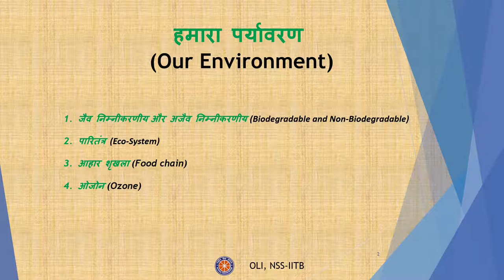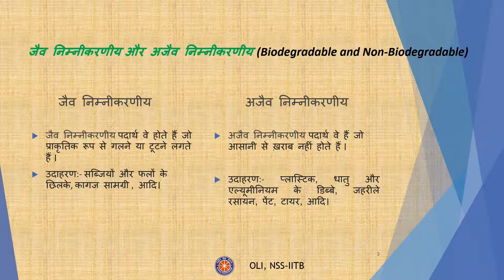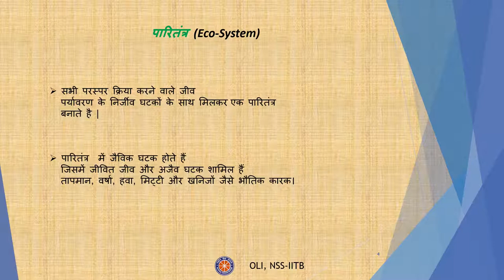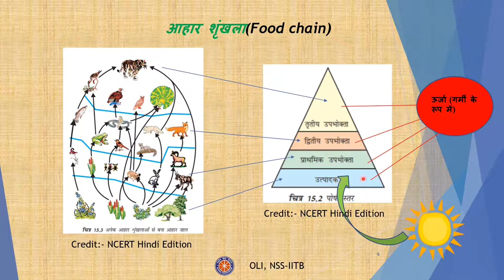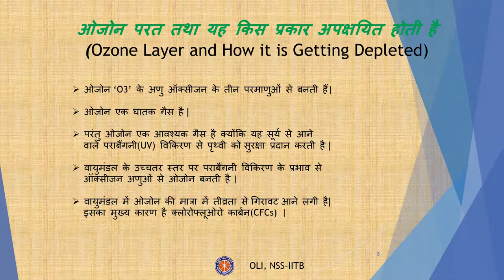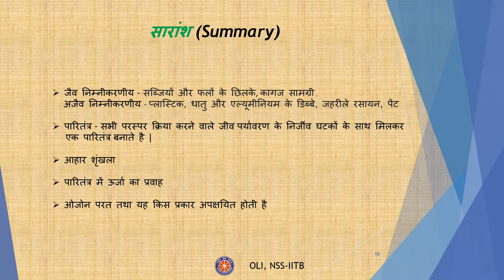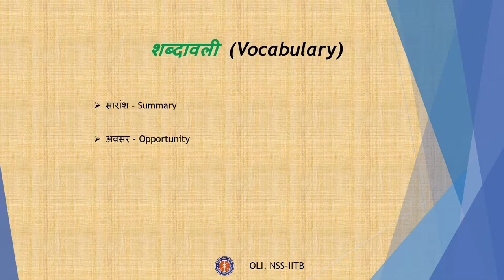Our environment | हमारा पर्यावरण | Class-10 Hindi Medium | Science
This video explains several concepts related to environment like the difference between biodegradable and non - biodegradable items, the concept of ecosystem, food chain, flow of energy in the ecosystem, ozone layer and how it is getting depleted etc.
Taught by: Rohan Ashok Gite
Reviewed by : Lakshya Chaplot

00:00 Introduction
00:56  जैव निम्नीकरणीय और अजैव निम्नीकरणीय (Biodegradable and Non-Biodegradable)
01:42  पारितंत्र (Eco-System)
03:07  आहार शृखला (Food chain)
04:16  पारितंत्र में ऊर्जा का प्रवाह (Flow of energy in ecosystem)
05:02  ओजोन परत तथा यह किस प्रकार अपक्षयित होती है (Ozone Layer and How it is Getting Depleted)
06:39  सारांश (Summary)
07:01  शब्दावली (Vocabulary)